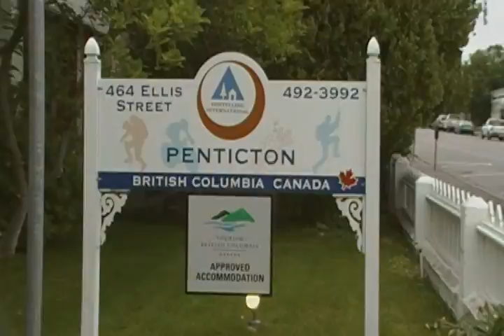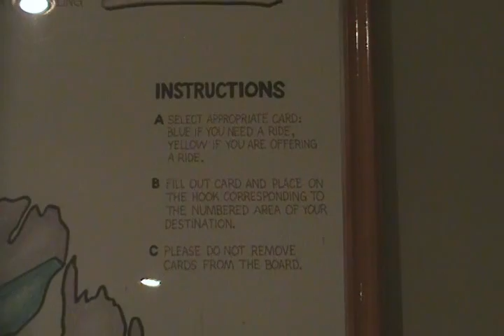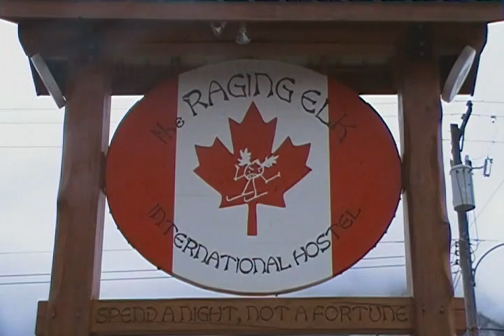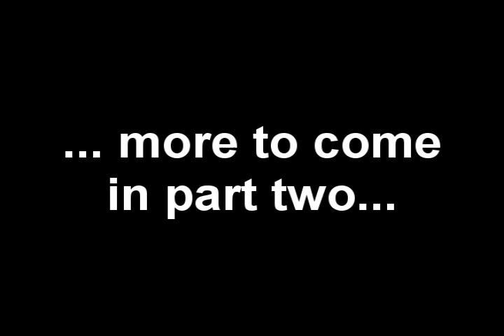Hostelling International in south west Canada - part one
Eight hostels in eighteen minutes.
Get an impression of the hostels in Penticton, Castle Mountain, Banff, Fernie (part one), Cranbrook, Nelson, Victoria and Tofino (part two).